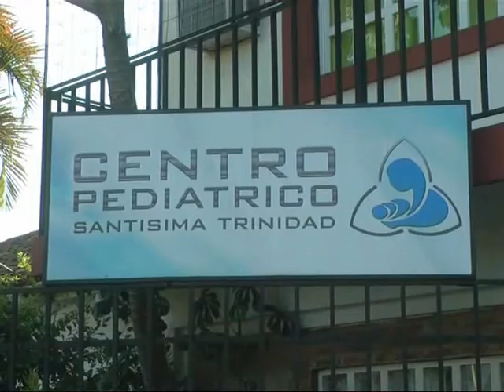Centro Pediátrico Santísima Trinidad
Nuevos profesionales en la Centro Pediátrico, los presentamos . .